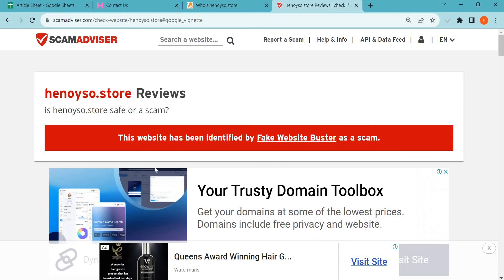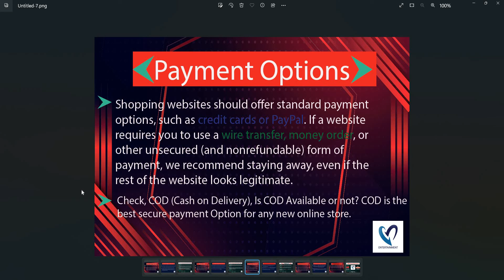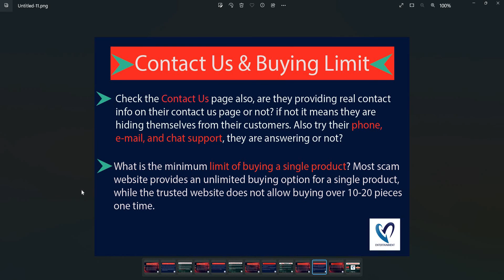Henoyso.store Reviews 2023: Is Henoyso safe for online shopping? Watch Legit or Scam!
Henoyso.store is an online e-commerce shopping website selling different types of products. So, we are here to guide you, on how to check the authenticity of any genuine website

1. Firstly you should check the domain age of any website if the domain is older it is more reliable.

2. Pay attention to whether the website is safe or not with HTTPS connection.

3. Whois a website where you can check more details of the website.

4. Customer support services are also important, check whether the number and contact address are given or not.

5. Genuine websites provide COD, and PayPal as the payment method, and PayPal gives you a refund option after a rising request.

6. Scam advisor is a popular website that gives trust scores to most websites, you can also check there.

7. Product return policy is also an important point, check available or not.